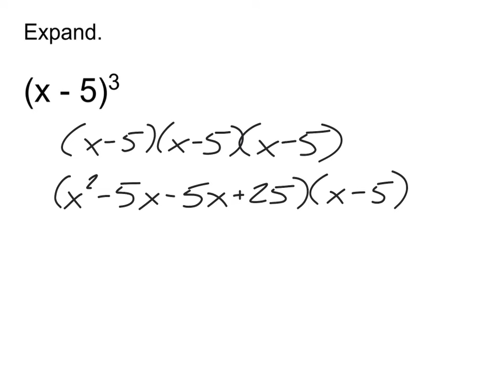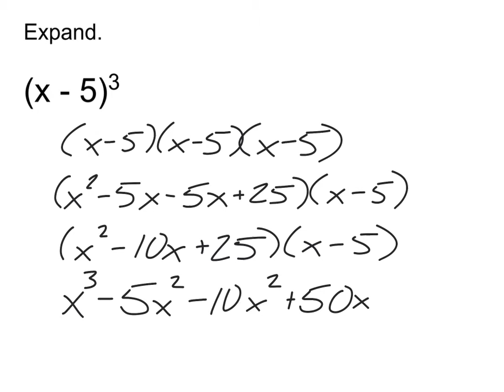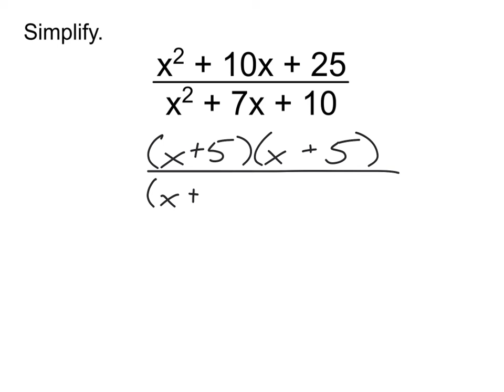Simplifying Rational Expressions (12/7)